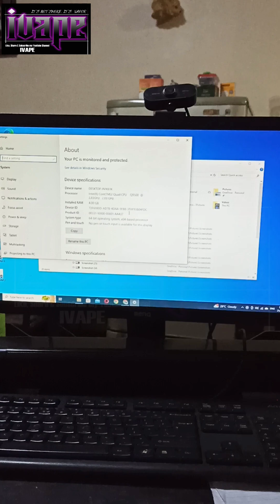No Signal & Black Screen Issue sa Monitor Home Service at May Free Kape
No Signal and Black Out Issues on Monitor on Computer 💻
Home Service with Free Kapeng Mainit ☕😁

Marami pa Tayo Ituturo at Ibabahagi mga Simpleng 'IDEYA' 'TEKNIK' Solusyon sa Lahat ng mga Problema natin Araw araw sa Gadget's Vape's Cellphone's Tablet's Laptop's Bluetooth Earbud's Speaker's 📱💻🎧🖥️⚙️

Please Don't Skip All Ads 😁
Thank You so much and God Blessed 💖